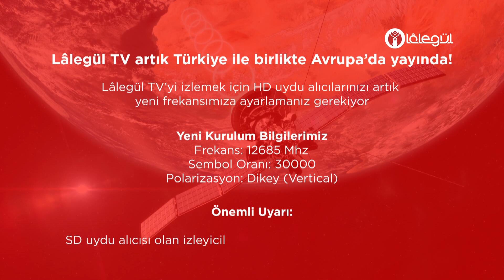Murat Soydan Hocaefendi İle Mesneviden Esintiler | 4.Bölüm